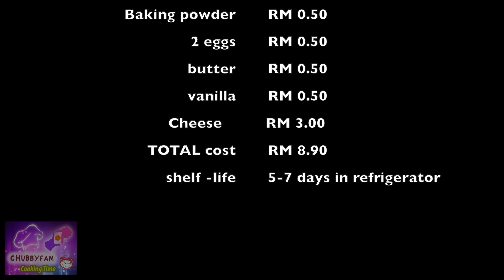COOKING TIME: PUT0 CHEESE with Chubbyfam! (TAGALOG)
This time, let's try to make Puto Cheese! One of Filipino rice cakes and easy to make.

We also itemised the cost for each ingredients (in Malaysian Ringgit) for our fellow OFW in Malaysia who wants to make this as a side hustle!

Join us  as we explore Lyann's world full of adventures, pretend plays, educational vids and other  exciting family activities!!!

Take care !!!  😘💕